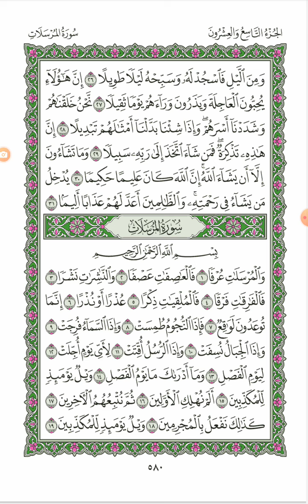مصحف الحدر للحفاظ (طبعة المدينة المنورة) /قراءة سريعة بوصل أواخر الآيات/بصوت محمد آل رحاب/صفحة: ٥٨٠